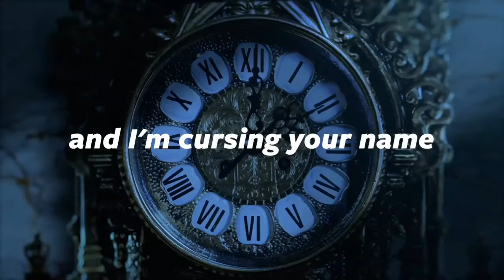taylor swift but she's cursing his name